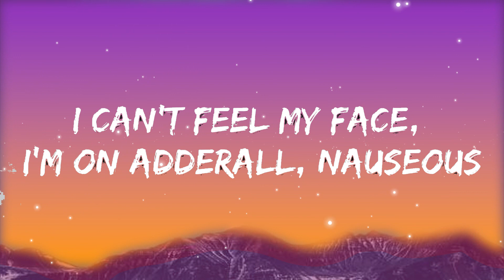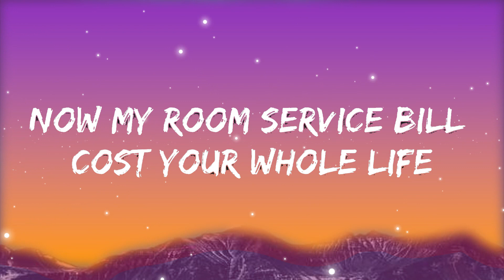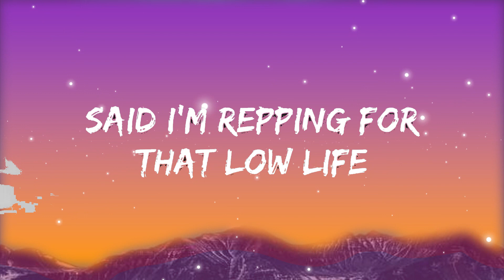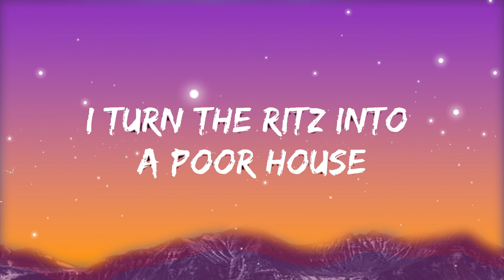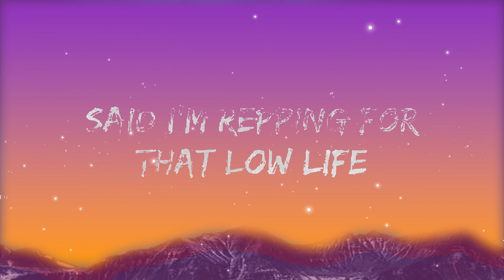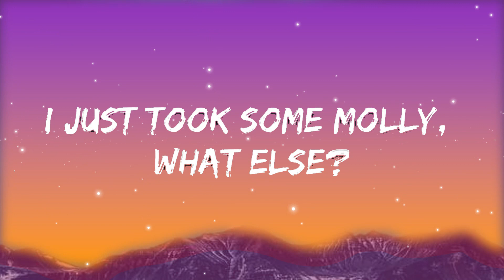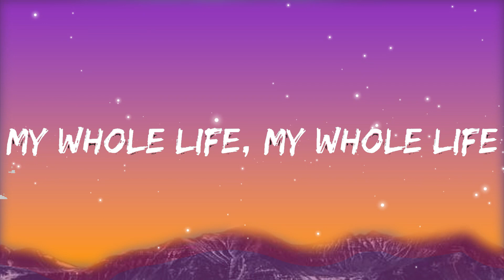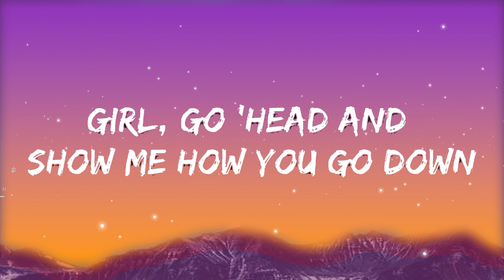Future - Low Life (Lyrics) ft. The Weeknd | Ellis Music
​🎧 Future - Low Life (Lyrics) ft. The Weeknd

🎤 Lyrics: Future - Low Life ft. The Weeknd

[Intro]
High, high, get, get, gettin' high, everybody gettin' high
Get, get, get, gettin' high, you're unbelievably high

[Refrain: Future]
I just took some molly, what else? (Hey)
Got some bitch from Follies with us ('Scuse me, 'scuse me)
She gon' fuck the squad, what else? (I swear)
I'ma fuck her broads, what else? (Yeah, yeah!)
Bitch from Pakistan, what up? ('Rari!)
Ferraris and them Lambs, what else? (Skrrt, skrrt!)
'Bout to fuck this club up, what else? (Yeah, yeah!)

[Interlude: Future]
(Metro Boomin want some more, nigga!) (Turn up)

[Verse 1: The Weeknd & Future]
I turn the Ritz into a poor house (Turn up)
It's like eviction number four now (Woo)
Go 'head and ash it on the floor now (Swear)
Girl, go 'head and show me how you go down
And I feel my whole body peakin' (Yeah)
And I'm fuckin' anybody with they legs wide (Racks)
Gettin' faded with some bitches from the West Side (Woo)
East coast nigga reppin' North Side, never waste a ho's time (Freebandz)
Bitch, I'm on my own time, fuck a nigga co-sign (Woo)
Always change my number and my phone line (And my, and my)
Baby girl, I don't lie, used to have no money for a crib (Turn up)
Now my room service bill cost your whole life (Ayy)
If they try to stunt me, I go all out military (Turn up)
I'm camo'd all out, like I'm in the military (Turn up)
And free up all my niggas locked up in the penitenti' (Swear)
'Cause I'm always reppin' for that low life

[Chorus: The Weeknd & Future]
Reppin' for that low life (Turn up), low life, low life
Low life, know I'm reppin' for that low
Low life (Representin'), yeah (I'm representin')
Said I'm reppin' for that low life (Representin')
Low life, low life, low life, low life (I'm representin' for that low life)
Said I'm repping for that low life (I'm reppin', that's reppin', I'm reppin')
Yeah

If she catch me cheating, I won't ever tell her, "sorr